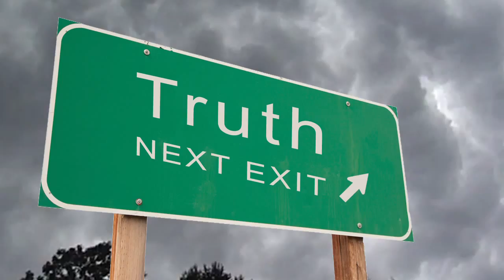10 1 15 Cut720